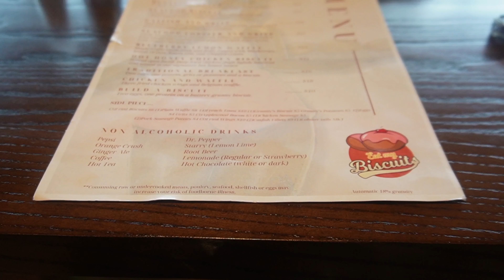MINI VLOG] CHIT CHAT W/ME, + TRY A NEW RESTURANT+ TALK ABOUT AFFIRMATIONS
Welcome to 2024 I hope this year brings you eveything you’ve been Manifesting. So lets get this year started off right. Enjoy the vlog guys